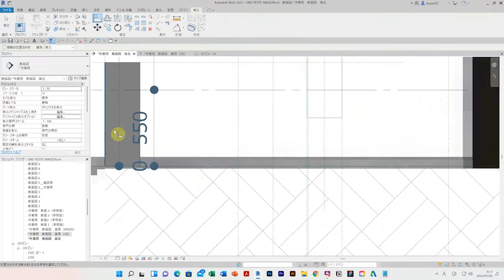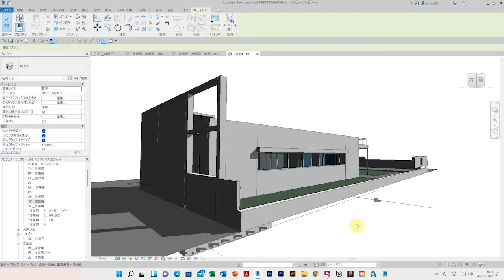UNE PETITE MAISON in REVIT｜ル･コルビュジエ「小さな家」 #175